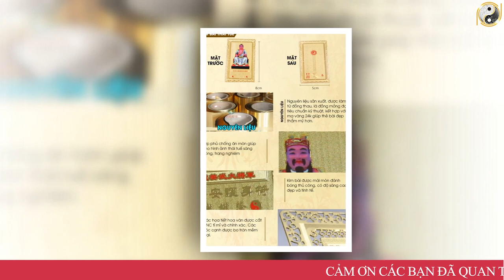Tử Vi Tuổi Tân Mùi 1991 Nam Mạng, Bất Ngờ Đổi Vận, Tiền Bạc Ùn Ùn Kéo Đến, Giàu Nứt Vách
01. Linh phù giải hạn
02. Hồ lô hóa giải Ngũ Hoàng
03. Mai Hoa Phú Quý
04. Gương bát quái tinh cầu
05. Kim bài thái tuế 2023
06. Vòng tam hợp Dần Ngọ Tuất
07. Vòng tam hợp Thân Tý Thìn
08. Vòng tam hợp Hợi Mão Mùi
09. Vòng Tam Hợp Tỵ Dậu Sửu
10. Bát bảo tâm kinh
11. Minh Quang pháp bảo cầu
12. Minh Quang pháp bảo lục giác
13. Tỳ Hưu Lộc Tài (Đồng)
14. Tỳ Hưu Khai Vận ( Bạch Ngọc)
15. Bách Niên Tụ Tài ( tụ tài lộc)
16. Song long ngọc ấn ( ấn thăng quan)
17. Kim bài ngũ Lộ Thần Tài
18. Hồ lô bình an ( treo xe)
19. Móc khóa văn xương
20. Ống bút văn xương gỗ đào
21. Bút văn xương gỗ đào
22. Bút văn xương gỗ đào nhỏ
23. Hoa mai kim tiền ( mạ vàng )
24. Các vật phẩm phong thủy khác